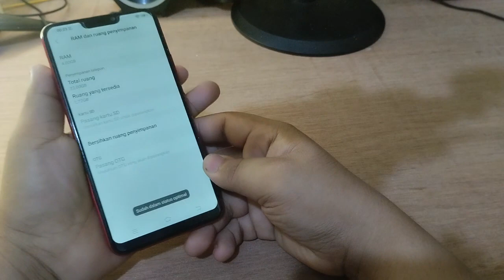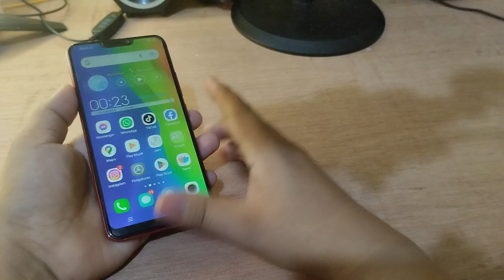Cara mengecek RAM Di Hp Vivo Y83 Y85 terbaru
"Terima kasih"